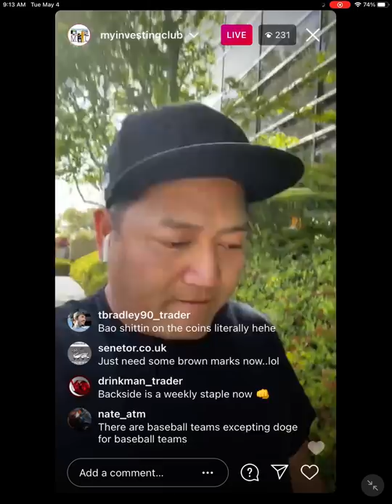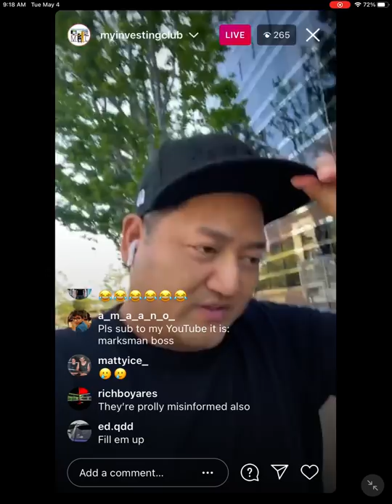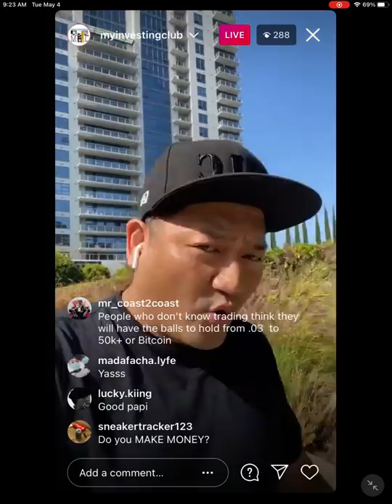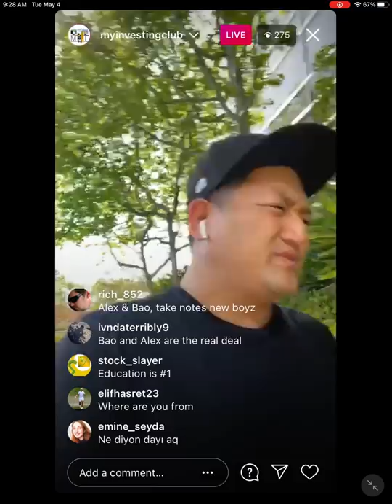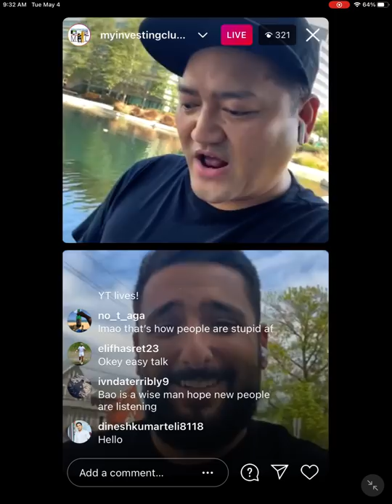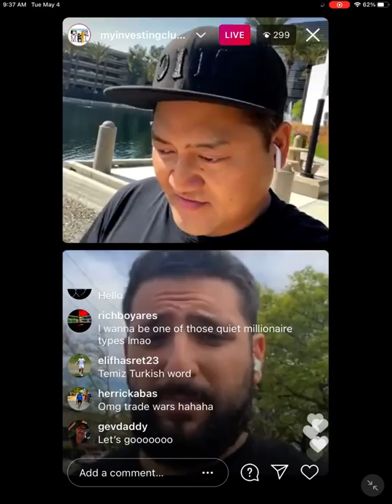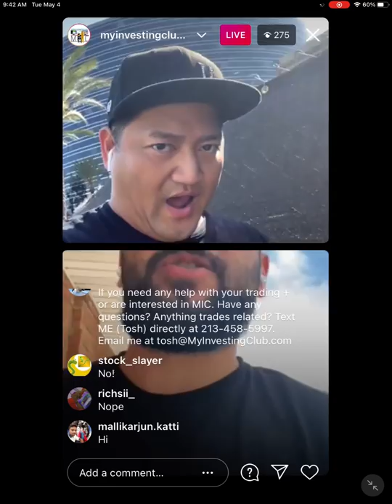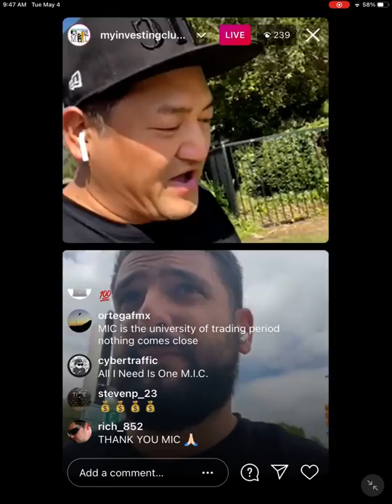+$20.1K | SECRETS REVEALED | How To Get Rich In The Stock Market THE RIGHT WAY w/ Bao & Alex*